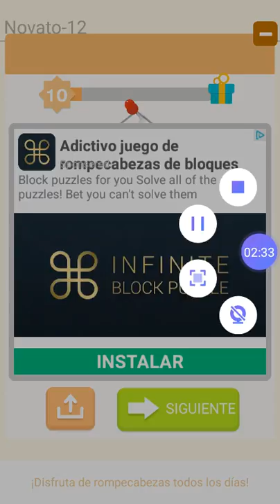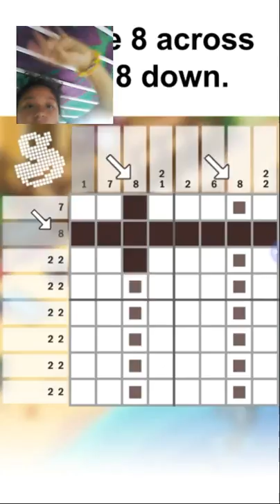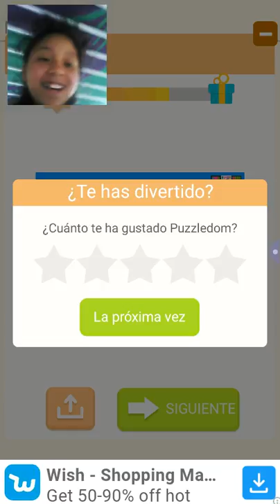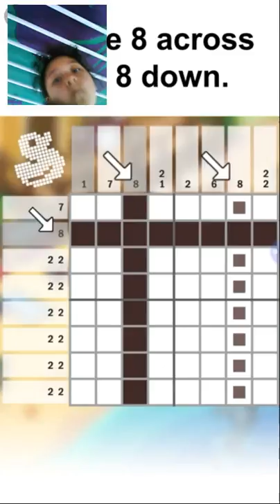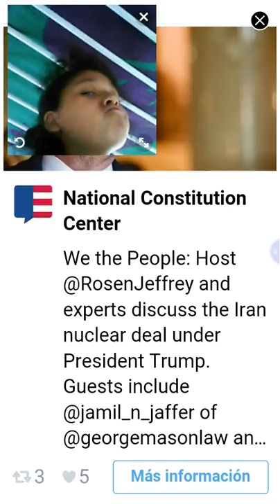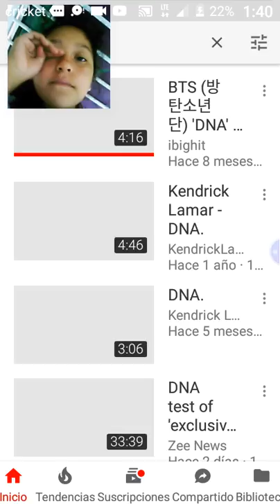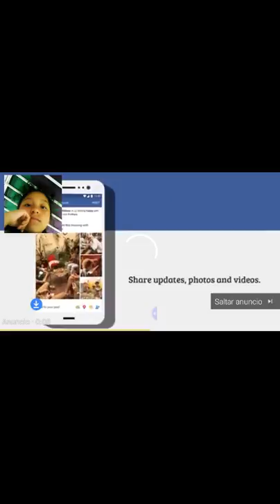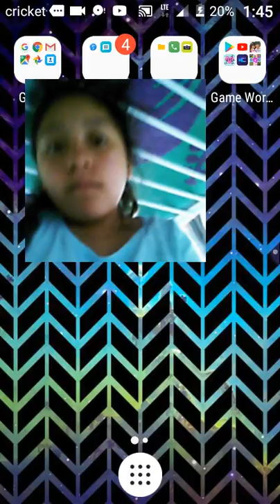Free my friend!!